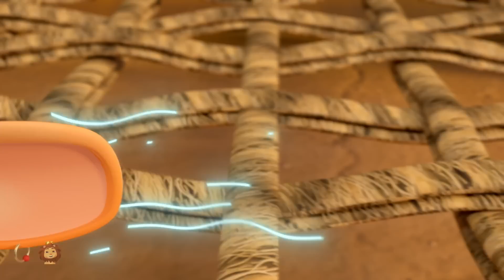Kalu Madari Aaya, मैं तोता मैं तोता बालगीत + More Hindi Rhymes for Children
Our collection features fun and catchy songs that will keep your child entertained and engaged. Our rhymes are specially curated to entertain and educate kids with catchy melodies and colorful animations.